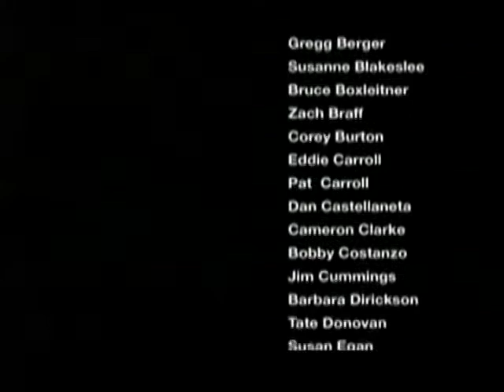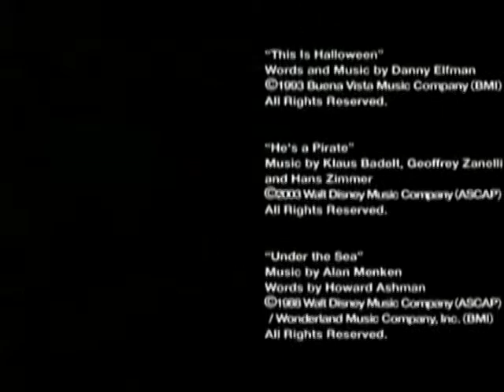Kingdom Hearts Episode 148-Rescuing Hollow Bastion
This is the 148th episode of Kingdom Hearts, "Rescuing Hollow Bastion".

I apologize for the poor quality in parts of the video, particularly in the second half of the episode, but it was the best that I could do. It's just that the quality of the original source material I used was just that bad. Sorry about that.

NOTE: Except for the logos at the end of the end credits, the contents of this video were originally uploaded by numerous users, such as LilAnimeGangsta, SafiSora, Dragonarh, and others who uploaded it from the DVD Cinematic Collection of KH2.

All video credits go to all of the above users, as well as the Walt Disney Company, Square-Enix, and especially bluelaguna.net, where almost all of the material from the KH2 portion of the Kingdom Hearts series originated from.

All audio credits go to EMI Music Publishing, EMI Music Japan, UMG, Hikaru Utada, who performed the music for the Kingdom Hearts series, and Yoko Shimomura, who composed the music for the Kingdom Hearts series. Extra credit for the Disney music goes to the Walt Disney Company.